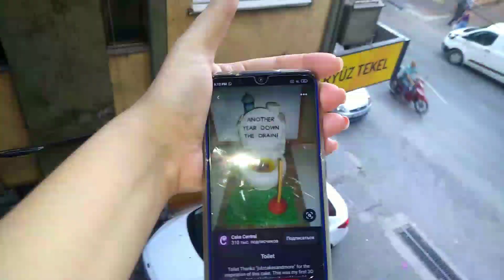Ашкым-счастливчик,2 кулинара у него🍋Бенто-торты и долма на ужин🍋Спатула победила Диану.ТурцияХатай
—√V»——^√\——♥~√V——^√V———

О   ЛИЧНОМ …..

Всем Воздушный 😘